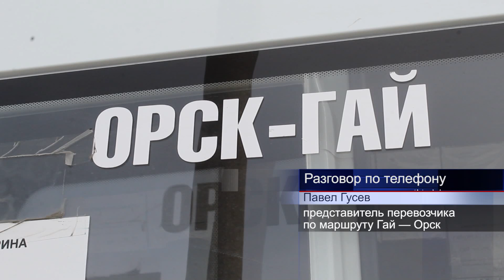02062022 2 Гай — Орск